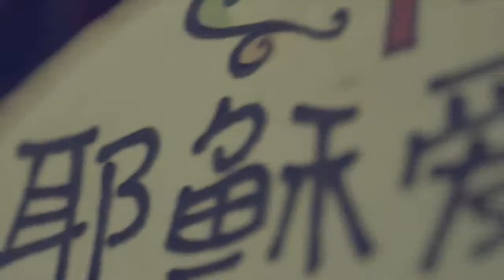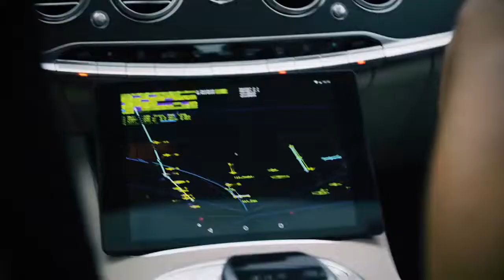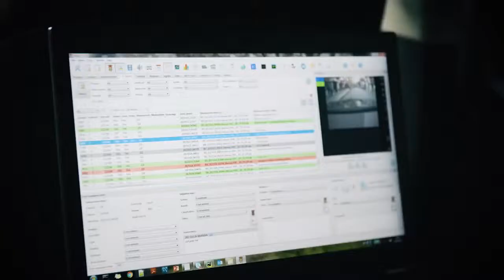Mercedes-Benz S-Class Facelift W222 - Intelligent World Drive in China